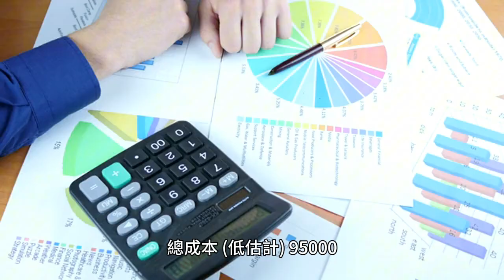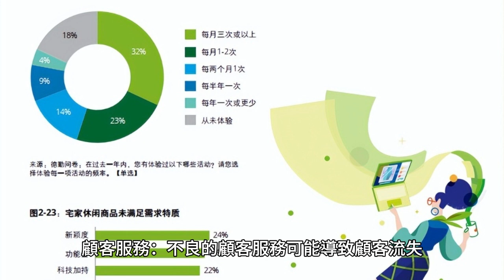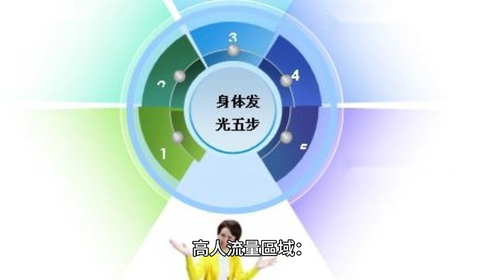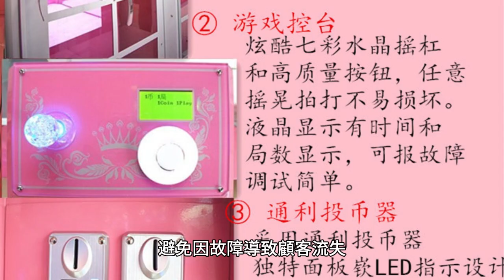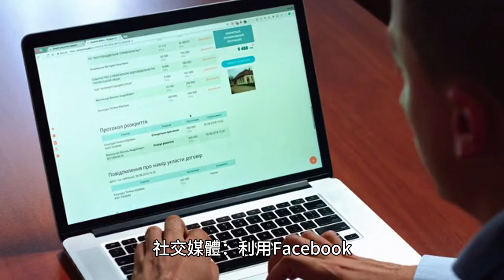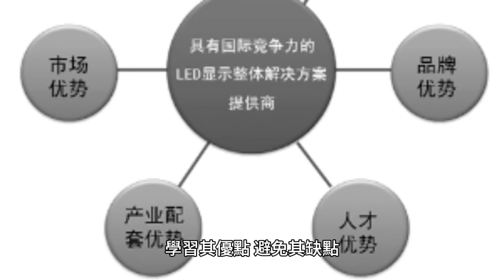台灣夾娃娃機店初期投入分析。市場營銷：廣告宣傳與促銷活動的預算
在台灣開夾娃娃機店要穩定獲利，需要綜合考慮多方面因素，並採取相應的策略來提高收益。以下是一些具體建議：

1. 選擇合適的地點
高人流量區域：選擇人流量大的區域如商場、夜市、學校附近等，確保穩定的客源。
交通便利：確保店面交通便利，方便顧客到訪。
2. 提供多樣化和高品質的商品
熱門商品：選擇受歡迎的商品，如公仔、玩具、電子產品等。
定期更新：定期更換商品，保持新鮮感，吸引回頭客。
3. 維持機台的高品質和新穎
定期維護：確保夾娃娃機運行順暢，避免因故障導致顧客流失。
新款機台：不定期引進新款機台，增加顧客的新鮮感。
4. 設計合理的機台難度
適當難度：機台設置不宜過難或過簡單，平衡挑戰性和可玩性。
促進成就感：讓顧客有適當的勝利感，有助於提高再玩意願。
5. 與顧客互動
舉辦活動：舉辦比賽、挑戰賽等活動，增加趣味性和互動性。
會員制度：建立會員制度，提供優惠和積分獎勵，增加顧客忠誠度。
6. 有效的市場營銷
社交媒體：利用Facebook、Instagram等社交平台宣傳，吸引年輕顧客。
線上促銷：舉辦線上活動、抽獎等，吸引更多人關注。
7. 控制成本
合理進貨：控制商品成本，避免積壓庫存。
節能降耗：使用節能設備，減少電費開支。
8. 提供良好服務
友善服務：培訓員工提供友善、專業的服務，提升顧客體驗。
快速反應：對顧客反饋和投訴迅速反應，建立良好的口碑。
9. 分析和優化經營策略
數據分析：定期分析銷售數據，了解顧客偏好和行為，調整經營策略。
競爭分析：了解競爭對手的經營模式，學習其優點，避免其缺點。
10. 保障店面和機台安全
店面安全：確保店面安全，包括消防安全、防盜措施等。
機台安全：定期檢查和維護夾娃娃機，避免機械故障引發的安全事故。
11. 提高顧客服務質量
客戶反饋：積極聽取顧客的意見和建議，改進服務和商品。
忠誠度計劃：通過會員卡、優惠券等方式，增加顧客的忠誠度。
12. 管理和培訓員工
員工培訓：定期對員工進行培訓，提升服務質量和技術水平。
激勵措施：制定激勵措施，激發員工的工作積極性和責任心。
通過綜合運用以上策略，可以有效提升夾娃娃機店的經營效益，實現穩定獲利。